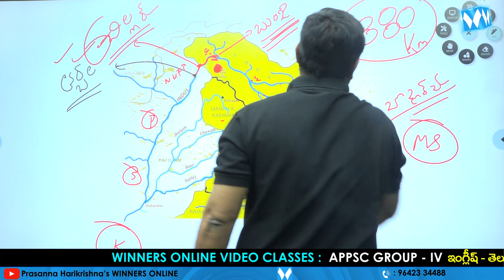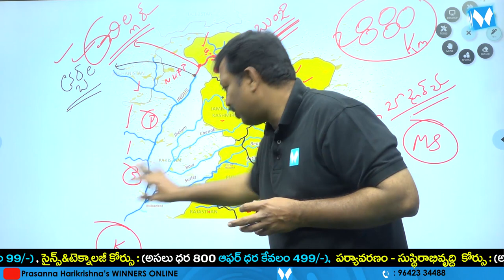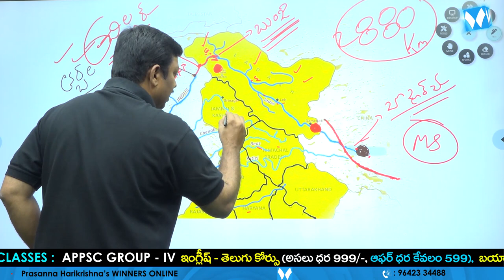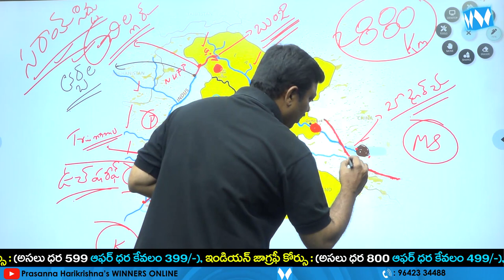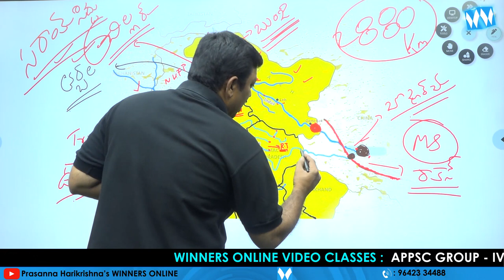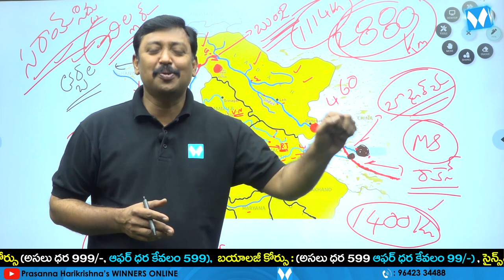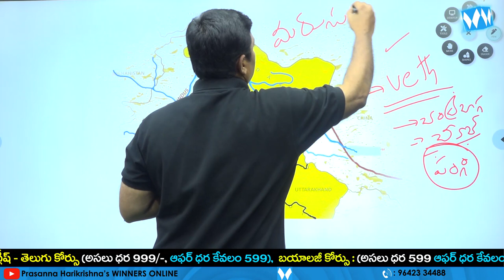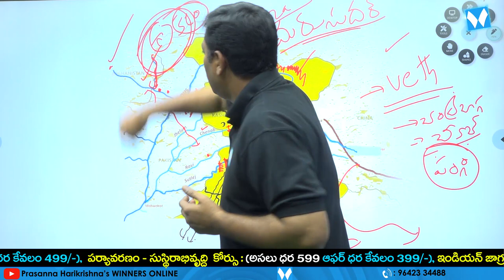కైలాస పర్వతాల లోని మానస సరోవర్ నుండి ప్రారంభమైన సింధు నది విశ్లేషణ | APPSC | TSPSC | SI & PC